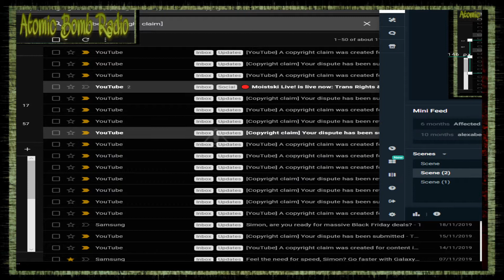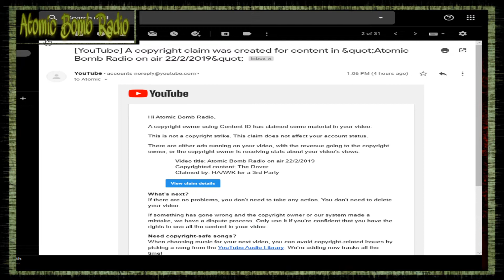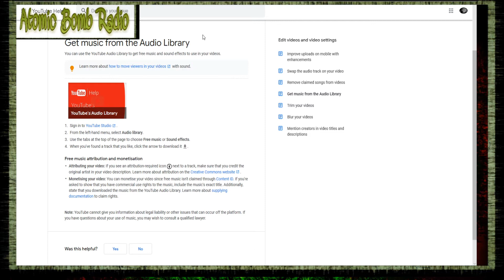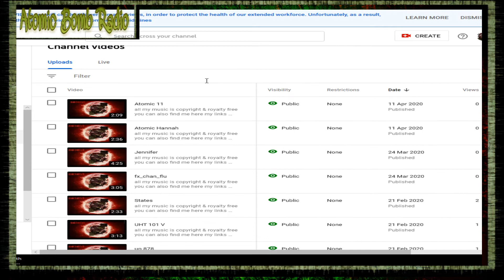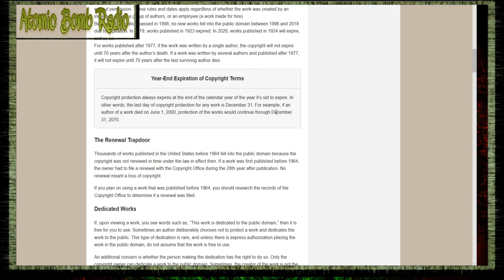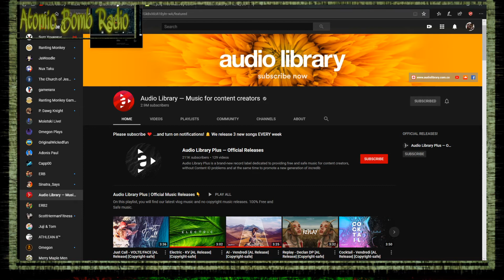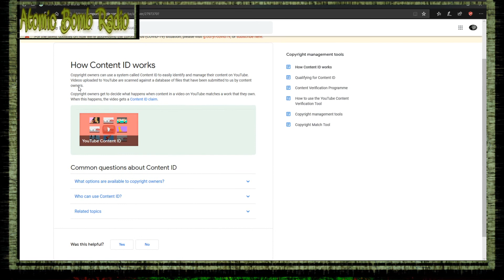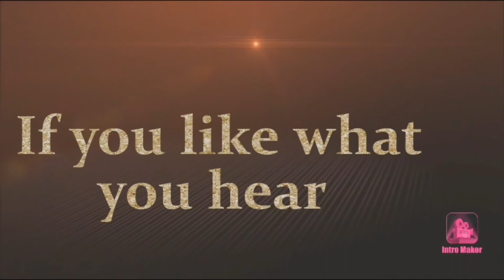what next for the cannel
=Licks

Atomic Bomb Radio on air